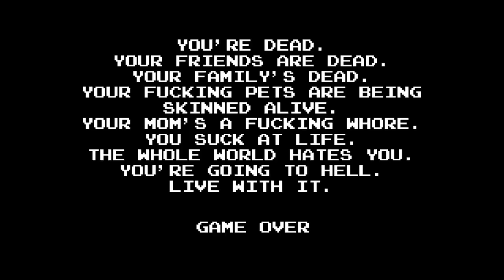Two Best Friends Play Angry Video Game Nerd Adventures (1/2)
Matt and Pat take on this game that's harder than a T-Rex's Shit!